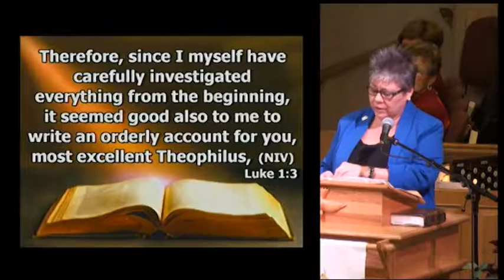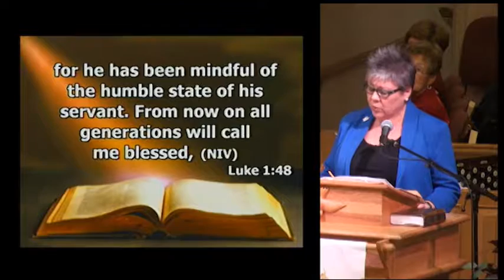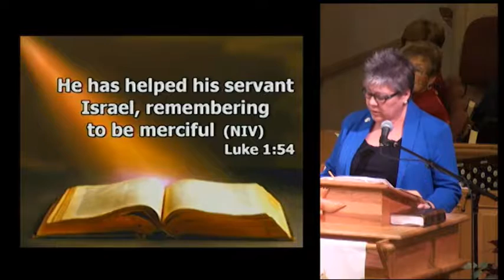GregBrawnSermon3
ACTS D.Min. sermon 3 by Greg Brawn.